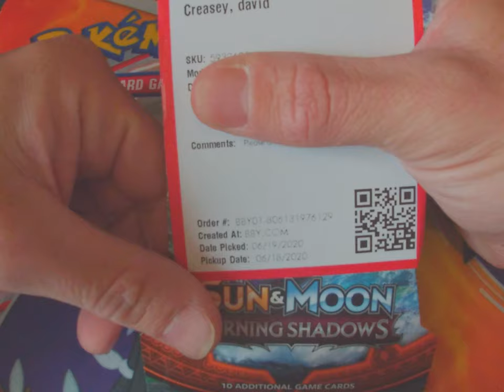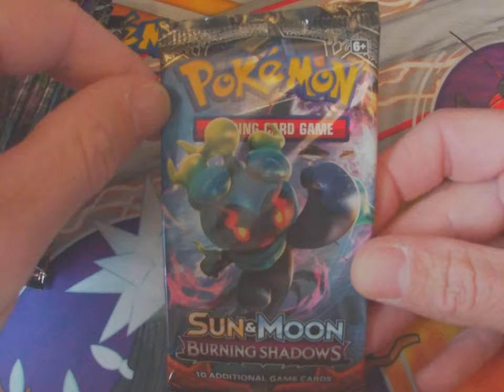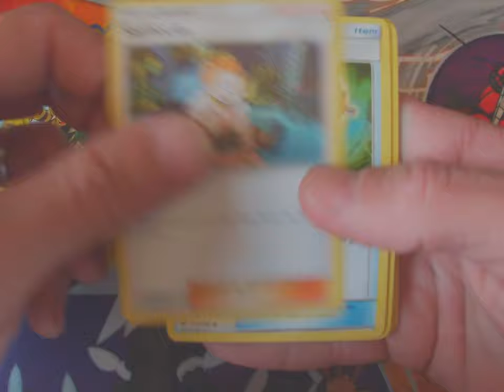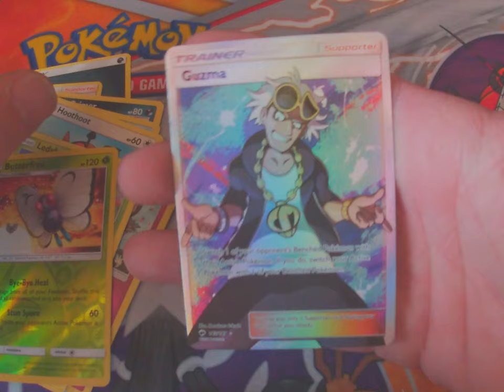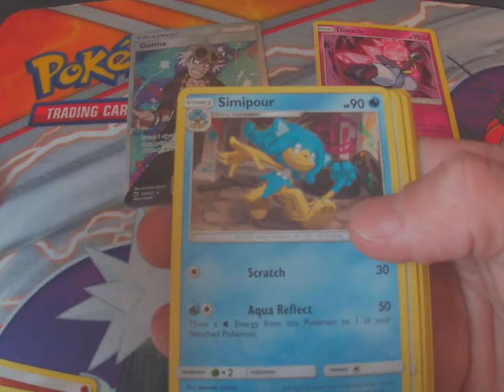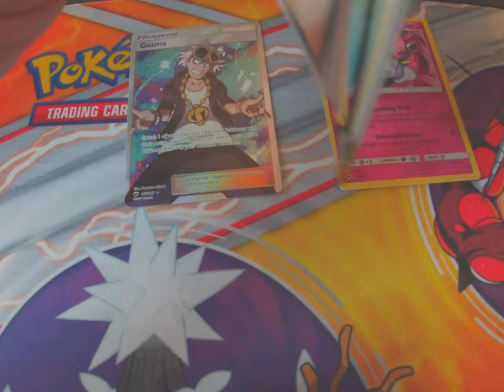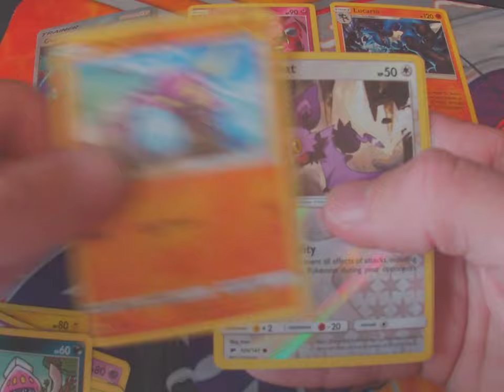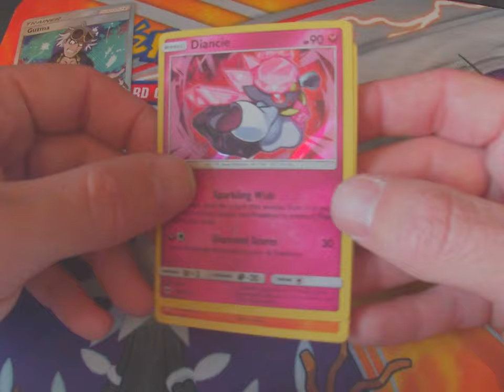Burning Shadows Pack Opening! Full Art Trainer!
This is the start of a new era for me! Pokemon Pack Openings! Every single day of the week! I will be even doing them LIVE on twitch @

Want to send me fan mail? Hit me up on socials we cam talk!
Look for socials in my banner at the top of my channel